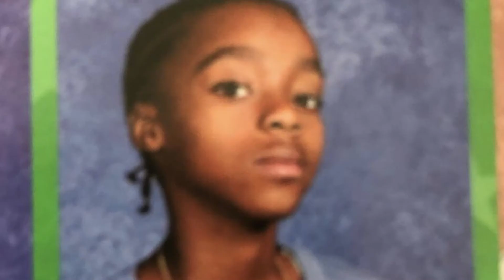FLIGHTREACTS, CASHNASTY, AND YOURRAGE HAVE COME TO TAKE OVER WUHU ISLAND BASKETBALL!